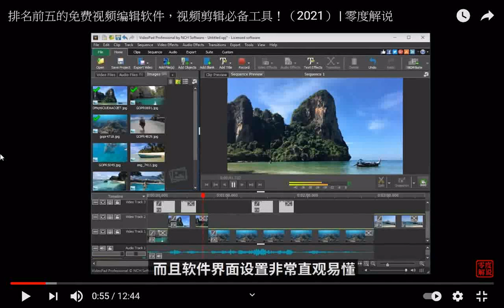推薦--排名前五的免費視頻編輯軟體#VideoPad、VSDC、HitFilm額外增加的Openshot、iMovie、Kdenlive、Shotcut、DaVinci Resolve視頻剪輯必備工具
年度超值分享(注意適用期限(很多是三天)，記得適時移除，以免被要求付高額費用): Download VideoPad
20210326搜尋#VideoPad 結果含VideoPad 1. 快速入門+VideoPad Pro How To From Start To Export 20210326